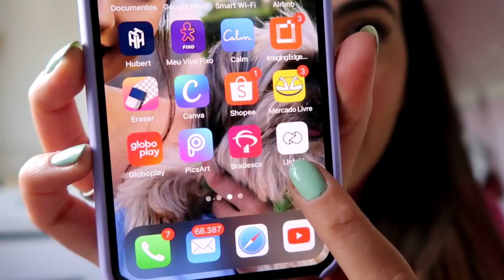Vlog: minha ROTINA DE GRAVAÇÃO e TESTEI uma LINHA QUE PROMETE DURAR 24hrs!